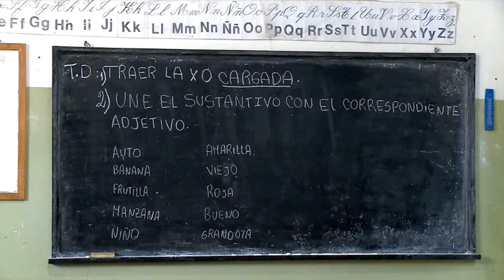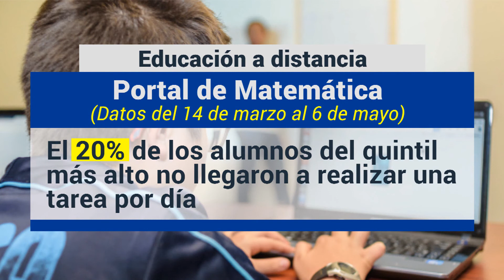Brecha educativa: gobierno advierte que será más profunda por la falta de presencialidad